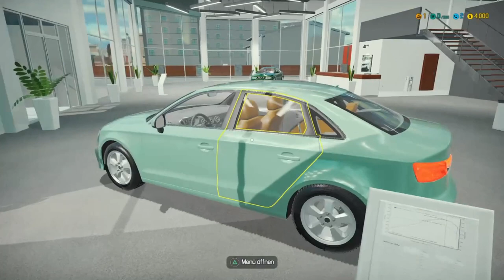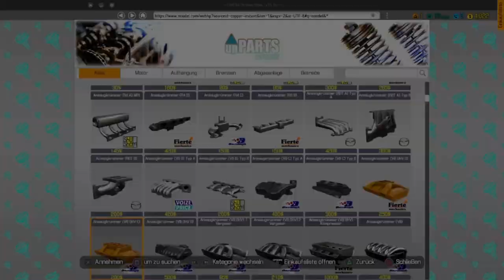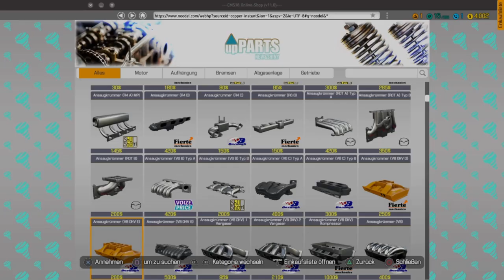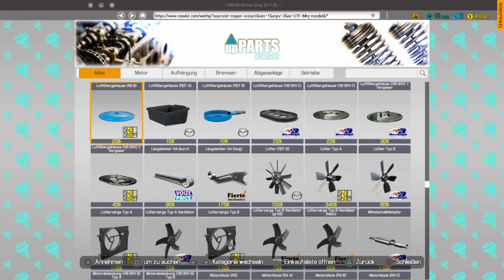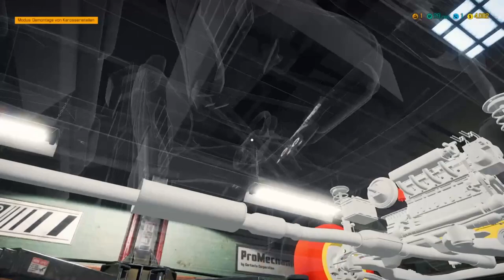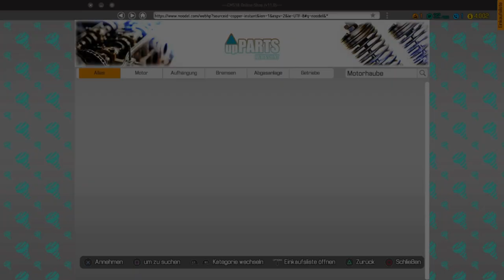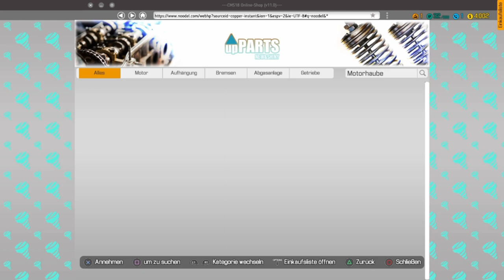Car Mechanic Simulator #02 Der erste Auftrag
Eigentlich alles was Action macht. Aktuell sind das die Fifa 23 Karriere um 14 Uhr & der Car Mechanic Simulator nahezu täglich 16 Uhr , sowie wenn es zeitlich passt die Coop Abenteuer von Conan Exiles um 18 Uhr , Ghost Recon Breakpoint um 20 Uhr und Rainbow Six Siege um 22 Uhr